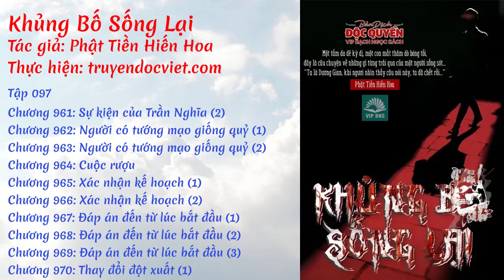Khủng Bố Sống Lại - Tập 097: Sự kiện của Trần Nghĩa [Chương 961-970] | truyendocviet.com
☯️ [Sách Nói] KHỦNG BỐ SỐNG LẠI - TẬP 097: SỰ KIỆN CỦA TRẦN NGHĨA

🍀🍀🍀 DANH SÁCH 🍀🍀🍀

0:00 💢 Chương 961: Sự kiện của Trần Nghĩa (2)
0:5:06 💢 Chương 962: Người có tướng mạo giống quỷ (1)
0:11:14 💢 Chương 963: Người có tướng mạo giống quỷ (2)
0:17:32 💢 Chương 964: Cuộc rượu
0:26:15 💢 Chương 965: Xác nhận kế hoạch (1)
0:32:28 💢 Chương 966: Xác nhận kế hoạch (2)
0:39:06 💢 Chương 967: Đáp án đến từ lúc bắt đầu (1)
0:44:06 💢 Chương 968: Đáp án đến từ lúc bắt đầu (2)
0:49:08 💢 Chương 969: Đáp án đến từ lúc bắt đầu (3)
0:55:00 💢 Chương 970: Thay đổi đột xuất (1)